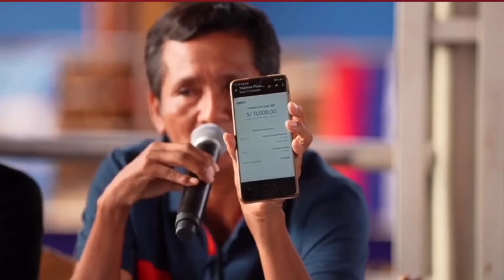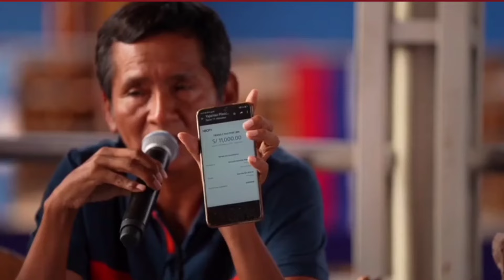BRIELA CIRILO REGRESA A CORAZÓN SERRANO Y DUEÑO DE LA BELLA LUZ SE INDIGNA: "SIENTO VERGÜENZA AJENA"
Briela Cirilo retorna a Corazón Serrano tras breve paso por ‘La Bella Luz’.

Dueño de ‘La Bella Luz’ se pronunció ante la salida de la cantante de la agrupación y su regreso a Corazón Serrano.